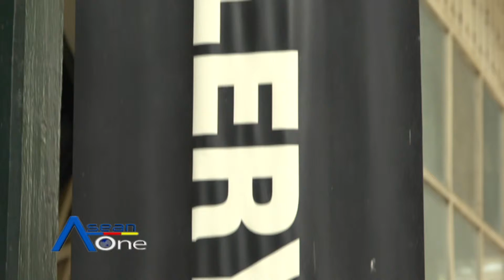Arts of ASEAN 24-08-55 B1